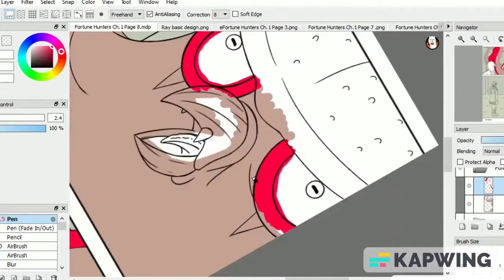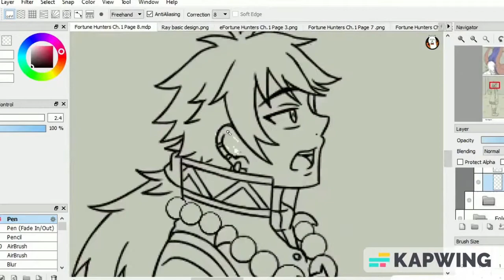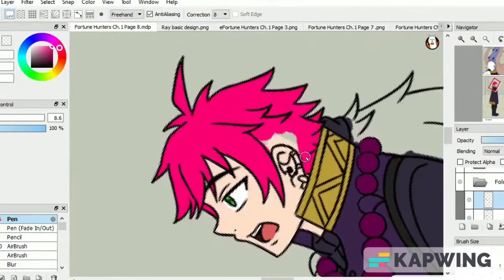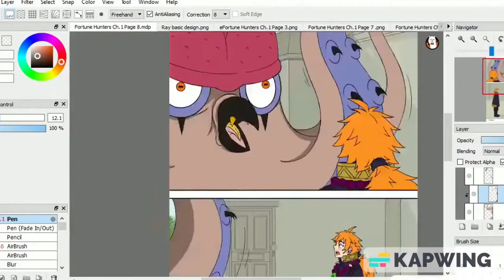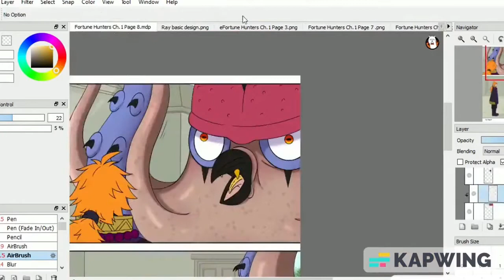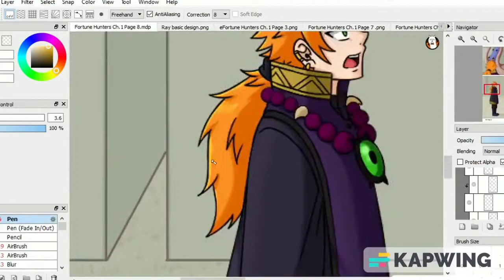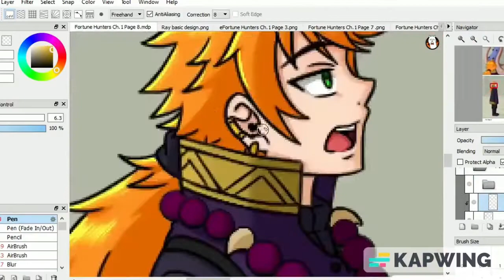Fortune Hunters - Manga Ch 1 Page 8 Coloring [SpeedPaint] (Original)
Read it Left to Right then Down like a western comic. Genre - Fantasy Comedy Adventure Action.

I made this manga series in 2016 at the age of 15 I just didn't have the art skills then.

My spelling or grammar might not be so good or background art skills.

If your going to post/upload any of my videos/art/manga please give me credit by using my username "Moonlight 7 EarlTea" or linking my YouTube Channel or Deviantart page in the description.

I work really hard and it takes alot of hours to make one manga page, please don't steal or claim you made this manga. Posting my artworks on manga sites or social media is fine just remember to credit me the artist/writer/editor. Don't sell my artworks!

Your support helps me to improve my art skills, thank you. 😊

Original by Moonlight 7 EarlTea.

I used Bandicam to record my second screen when I was drawing.

Music in this video ⬇